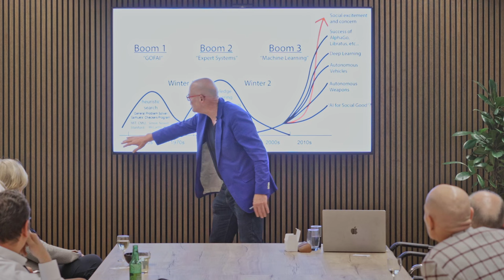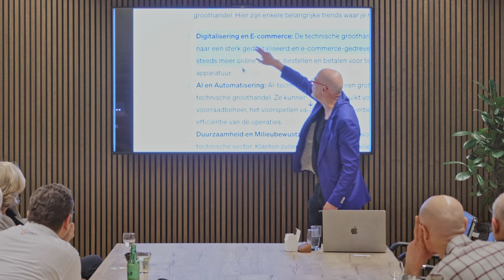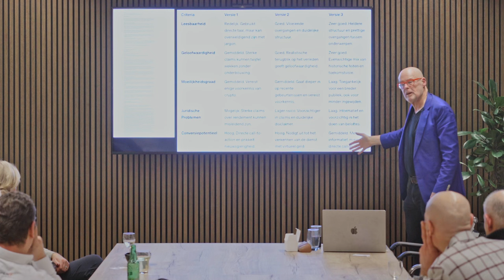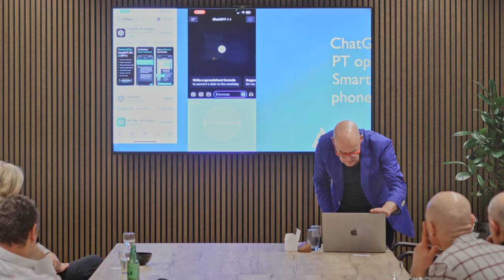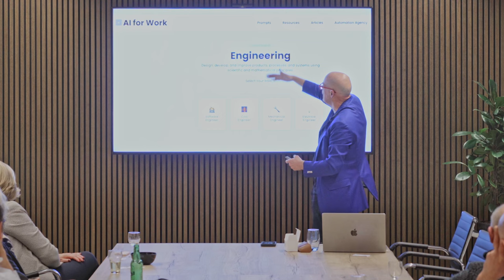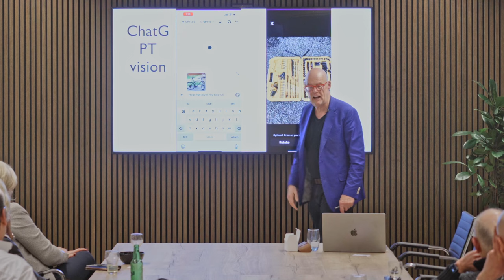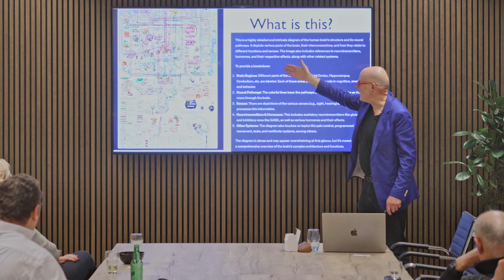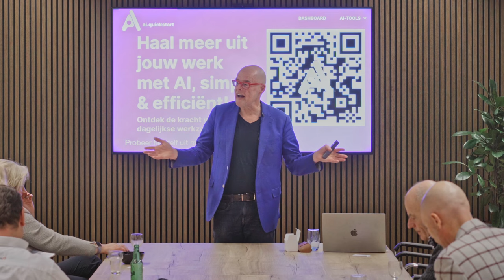Nuttige AI tools zoals ChatGPT in 10m! Wordt productief & geinspireerd! Presentatie bij Showbird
Vincent Everts geeft hier een presentatie van praktische AI tools waar kenniswerkers in het bedrijfsleven direct mee aan de gang kunnen. Hij behandeld de geschiedenis, geeft een Chatgpt cursus hoe het te gebruiken en komt met voorbeelden hoe het het dagelijks vele malen kunt gebruiken.

onderwerpen
- AI als verlossing van traditionele computerinterfaces, zoals toetsenborden en muizen doordat je er tegen aan kunt praten of in gesprek kunt gaan
- Geschiedenis van AI: van ideeën in 1930 tot huidige geavanceerde systemen.
- AI's impact op onderwijs: onderscheid tussen eigen werk en AI-geschreven teksten.
- Voorbeeld van ChatGPT's fouten, zoals het verzinnen van niet-bestaande boeken bij de gratis versie Chatgpt 3.5. Versie 4.0 is vele malen beter en kan ook fotos en images analyseren en illustraties creeeren
- Hoe ga je om met Chatgpt Belang van het stellen van de juiste vragen aan AI voor nuttige antwoorden.
- AI in praktijk voor een software engineer : het maken van een dashboard voor energiegebruik in gebouwen.
- AI in marketing: Vergelijking van e-mails geschreven door een verkoper, Vincent zelf, en ChatGPT.
- Dagelijks gebruik: Integratie van ChatGPT in Google-zoekopdrachten voor uitgebreide antwoorden.
- Effecient Gebruik van AI door het schrijven van e-mailantwoorden en efficiëntie in communicatie.
- In gesprek met ChatGPT: Demonstratie van creatief gebruik van ChatGPT, zoals het voeren van een gesprek waar Chatgpt  het perspectief van Napoleon's zus aanneemt.
- AI als hulpmiddel voor software-engineers om diepgaande consultaties te bieden.
- ChatGPT's virtual agent's vermogen om aanbestedingen te analyseren en voorstellen te genereren.
- Praktische toepassingen van Chatgpt Vision module zoals hulp bij fysieke taken en parkeeradvies.
- AI's opmerkelijke inzicht inzicht in menselijke communicatie en misverstanden.
- Creëren van een gespecialiseerde AI voor specifieke bedrijfsdoeleinden.

Dit is slechts een klein stuk uit een AI presentatie voor het bedrijfsleven. Wilt u zelf een presentatie voor uw MT, medewerkers, klanten of andere groepen vraag dan om een presentatie van Vincent bij Showbird